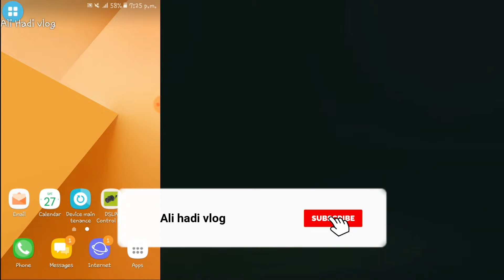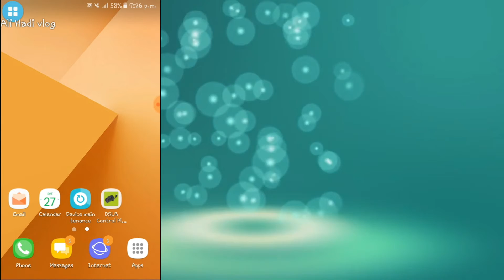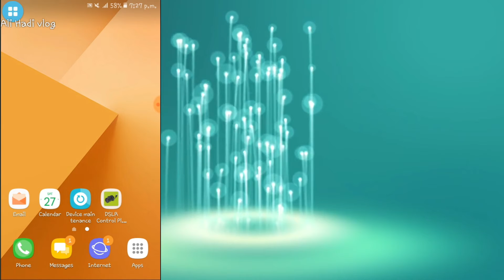New Update About Easy load | ali hadi vlog